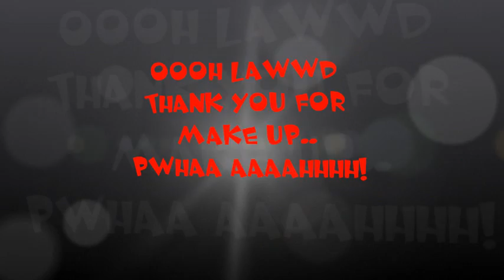The SpNation's Beat Face "A Contest" 2nd Entry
This is my second entry to theSpnations Beat Face Contest. I was inspired by Lady Gaga, Glitteratti and Run Way inspired looks.. I hope you all enjoy and If you do not know who ThesPnation is here is a link to his channel